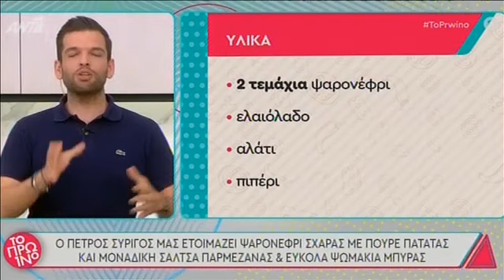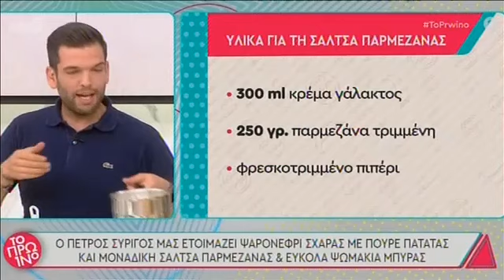Ψαρονέφρι με πουρέ πατάτας και λαχταριστή σάλτσα παρμεζάνας - Πέτρος Συρίγος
Συστατικά για το ψαρονέφρι στη σχάρα με πουρές και λαχταριστή σάλτσα παρμεζάνας

2 τμχ ψαρονέφρι
Ελαιόλαδο
Αλάτι, πιπέρi
Για τον πουρέ
7 πατάτες
100 γρ βούτυρο
Αλάτι, πιπέρι
250 ml γάλα
1/2 κτγ μοσχοκάρυδο
Σχινόπρασο

Για την σάλτσα παρμεζάνας

300 Κρέμα γάλακτος
250 γρ παρμεζάνα τριμμένη
Φρεσκοτριμμένο πιπέρι
Για το γαρνίρισμα του πιάτου
Ντοματίνια
1 ματσάκι ρόκα

Η συνταγή για το ψαρονέφρι με πουρέ πατάτας και λαχταριστή σάλτσα παρμεζάνας

Βράζουμε τις πατάτες με μπόλικο αλατισμένο νερό.
Όσο βράζουν ψήνουμε το ψαρονέφρι.
Κόβω το κάθε ψαρονέφρι στα 4 τμχ και το χτυπάω λίγο με την παλάμη μου ή με έναν  μπάτη.
Αλατοπιπερώνουμε και βάζουμε ελαιόλαδο να μαριναριστούν.
Ψήνουμε 6-7 λεπτά από την κάθε πλευρά στο σχαροτήγανο και αφήνουμε στην άκρη.
Βάζουμε στον κάδο του μίξερ με τον αναδευτήρα τις πατάτες, το ζεστό γάλα και ανακατεύουμε.
Αναδεύουμε και προσθέτουμε το βούτυρο σε κομματάκια, το μοσχοκάρυδο, αλάτι, πιπέρι και ψιλοκομμένο σχινόπρασο.
Σκεπάζουμε τον κάδο του μίξερ με μεμβράνη για να κρατηθεί ζεστό.

Στον αναδευτήρα βάζουμε την καυτή Κρέμα γάλακτος.
Ανοίγουμε στο 2 την ένταση και προσθέτουμε από πάνω την τριμμένη παρμεζάνα.
Δυναμώνουμε την ένταση μέχρι να δέσει η σάλτσα.
Τέλος προσθέτουμε φρεσκοτριμμένο πιπέρι.

Για το στήσιμο του πιάτου
Βάζουμε πουρέ πατάτας στο πιάτο από πάνω τα φιλετάκια ψαρονέφρι και από πάνω την σάλτσα παρμεζάνας.
Γαρνίρουνε με φύλλα ροκάς και ντοματίνια